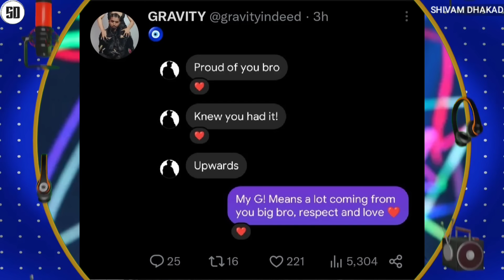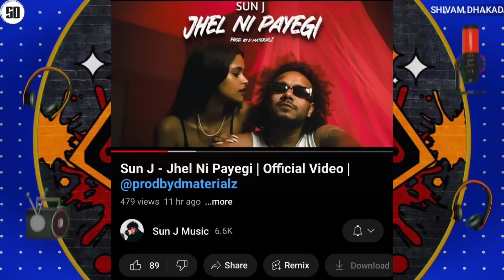MUNAWAR & PEEPOYE REACTS ON CARRYMINATI ROAST MC STAN | BADSHAH - GRAMMY AWARDS | DIVINE | EMIWAY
News Credit :-